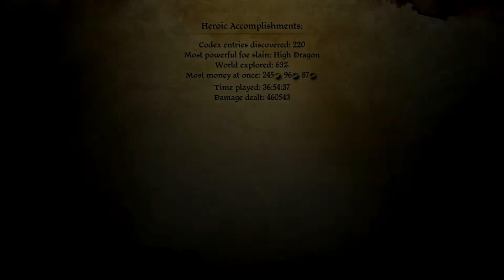Dragon Age: Origins - Episode 74 "Feel so Attacked.." XB360 Full Walkthrough Gameplay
We just came to have a good time, Marjolaine.